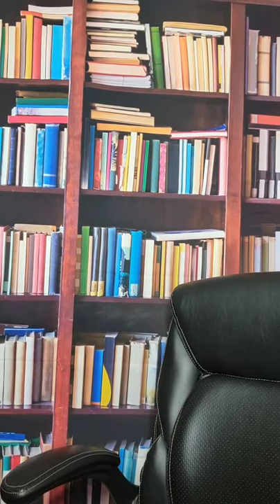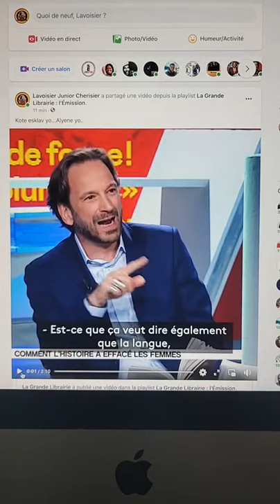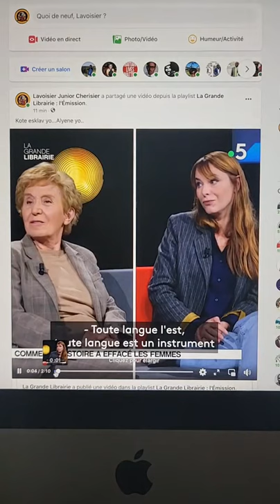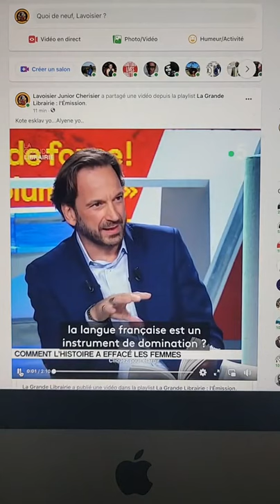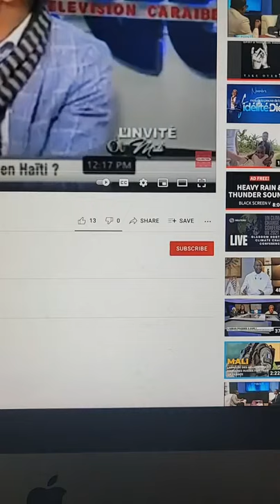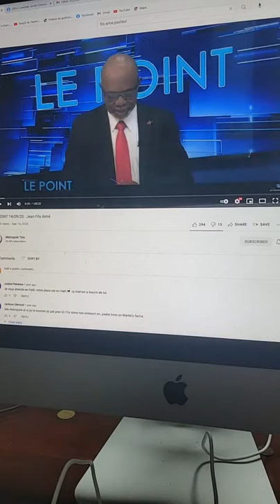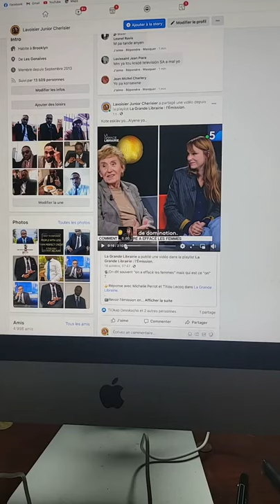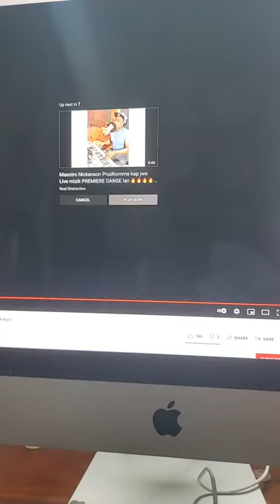Gade yon alyene ak tòchon nan kou li mesye